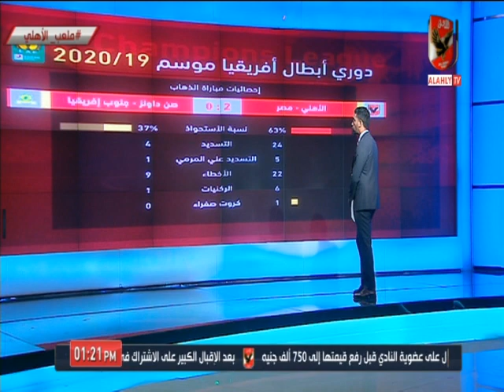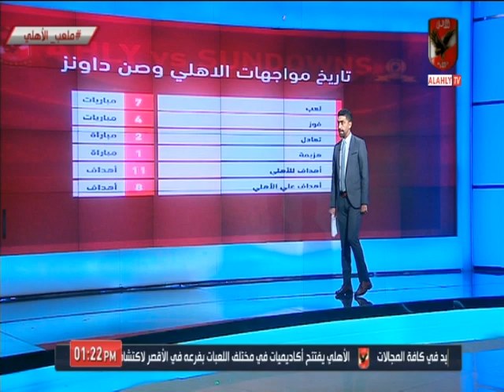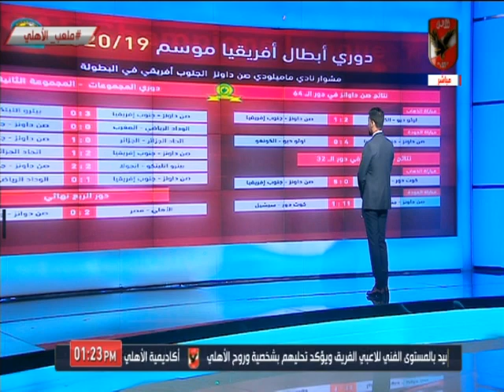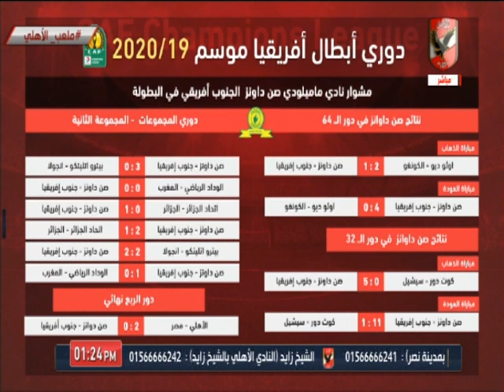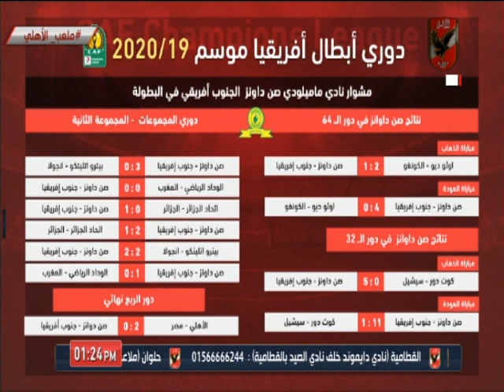إسلام الشاطر يستعرض انفوجرافيك مباراة الأهلي أمام صن داونز